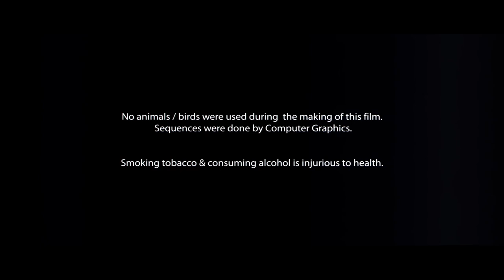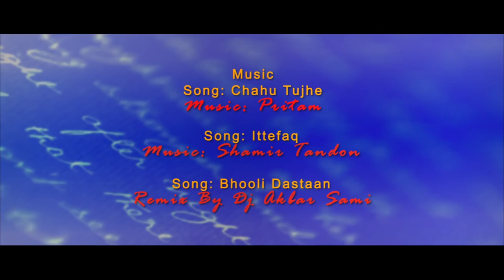भूतिया हवेली की कहानी | Mallika (2010) - Part 1 | Sameer Dattani, Himanshu Malik | Horror Movie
Movie Name: Mallika (2010)
Star Cast - Sameer Dattani, Himanshu Malik, Suresh Menon, Sheena Nayar
Director - Wilson Louis
Producer - Wilson Louis
Cinematography - Viraj Sinh
Music Director - Pritam, Shamir Tandon, Remix By DJ Akhtar Sami,
Story - Wilson Louis
Screenplay - Sameer Arora, Viveck Budakoti, Alok Mishra
Dialogues - Sameer Arora, Viveck Budakoti, Alok Mishra
Editor - Avinash Walyade

Whenever Sanjana closes her eyes, all what she sees are a variety of ghosts staring at her in various states of blood and gore. When she wakes up she can see them lying by her side. Unable to sleep, she can feel that somewhere is a desolate mansion a murder has taken place and she needs to find out who and why. In this journey for the truth she is alone without any help. Will she back out or still walk on this path?